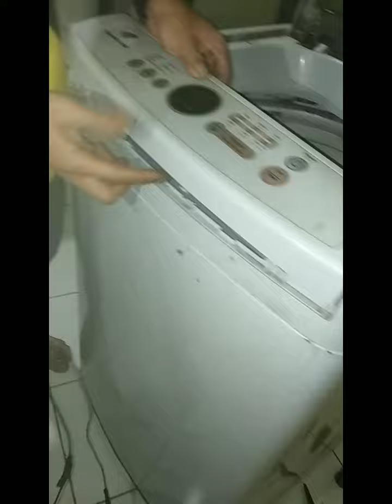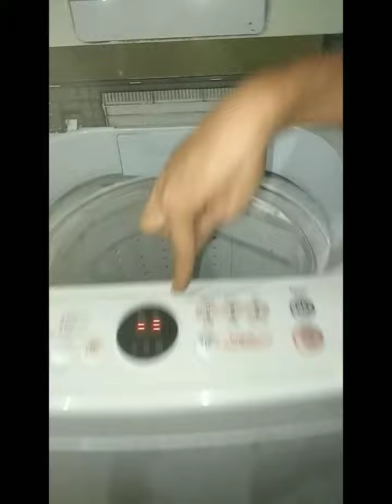Gampang...mesin cuci 1 tabung berdengung